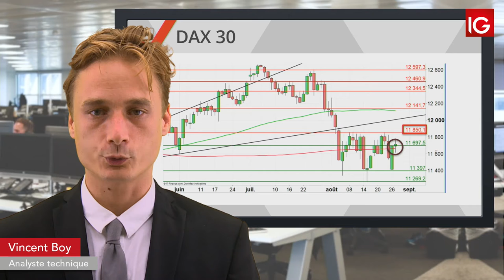Bourse - DAX, surveiller le maintien sur la MM200 - IG 28.08.2019